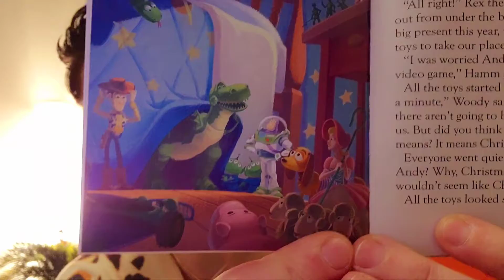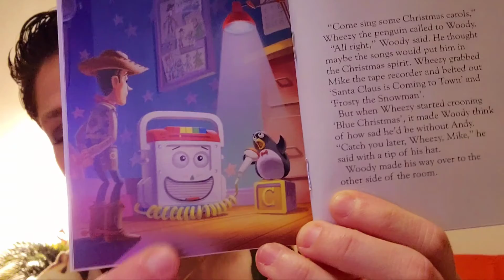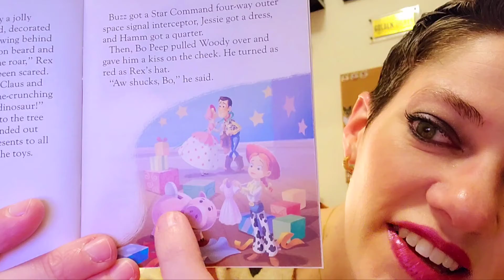Thus Year, Christmas Is A Little Different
Christmas may be different this year, but that doesn’t mean it is bad. Instead let’s focus on what is good in Christmas: Jesus.